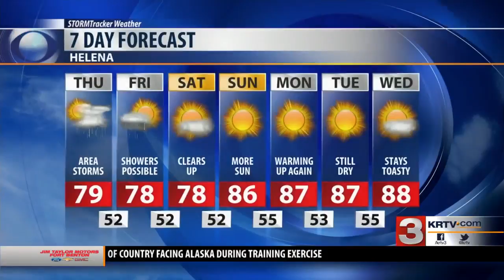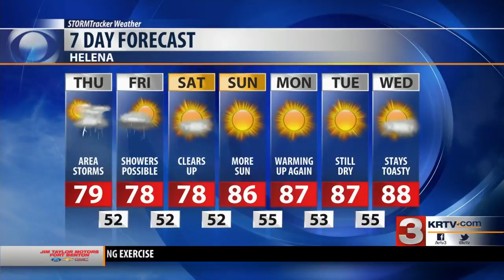Spotty shower again on Thursday